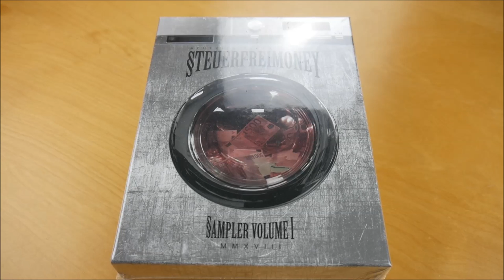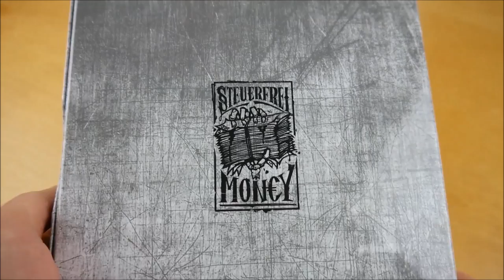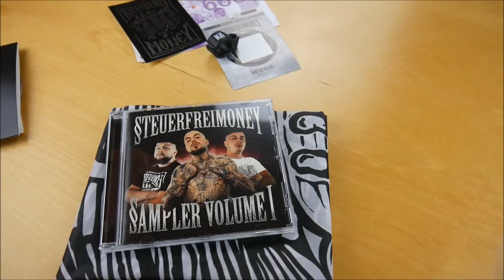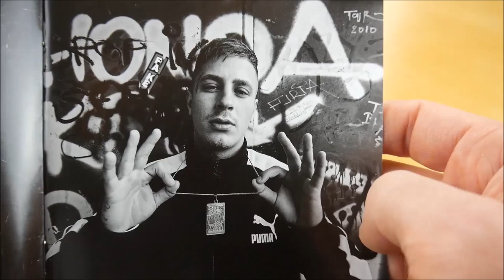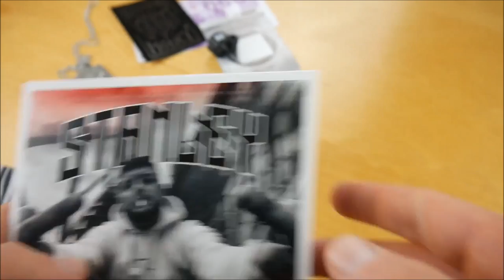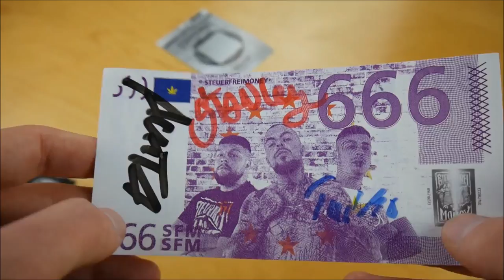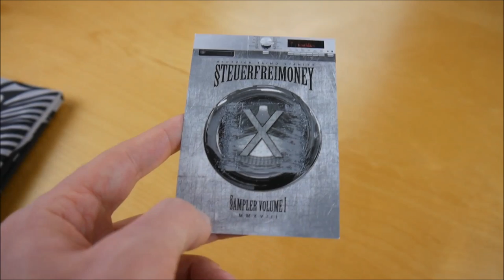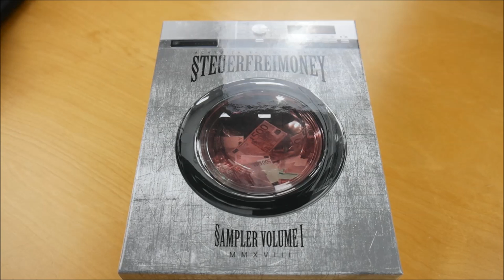Steuerfreimoney - Sampler Vol. 1 Box Unboxing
In diesem Video zeige ich euch die Sampler Vol. 1 Box von Steuerfreimoney.

► ALBUM INFOS
Steuerfreimoney - Sampler Vol. 1
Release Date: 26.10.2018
Kaufpreis: 30,99 €

Sampler Vol. 1 Box Inhalt:
- Album
- Album Instrumentals
- Bonus EP (Stanley – Aus Prinzip EP)
- Halskette
- Ring
- Flagge
- Sticker
- Geldschein (3x einer davon signiert)
- Rubbellos

Sampler Vol. 1 Tracklist:
01. Steuerfreimoney Anthem Vol. 1
02. Dicke Fische
03. Oskar Lafontaine
04. Wir sind SFM
05. Geb mir die Kante
06. Scheiss drauf wie spät
07. Es geht um
08. 3 Schlampen
09. Hamburger Schule (feat. Haze)
10. L.E.Y.
11. Nix ist genug
12. Schubidu
13. Schiefe Bahn
14. Duty Free
15. OfW

01. Nicht blicken
02. Aus Prinzip
03. Es geht wieder los
04. Hellwach
05. Don’t stop the Love
06. Pump Pump

Sampler Vol. 1 Info:
Das neue Album von Steuerfreimoney erscheint am 26. Oktober 2018 über Steuerfreimoney.